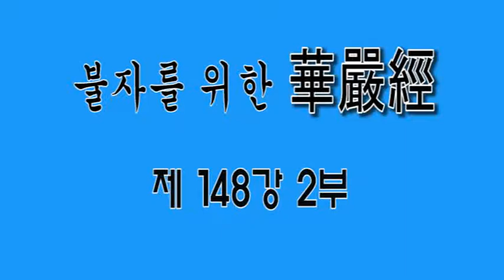무비스님 불자를 위한 화엄경 제148강 2부 2018년6월1일